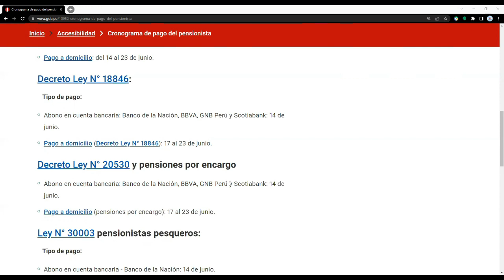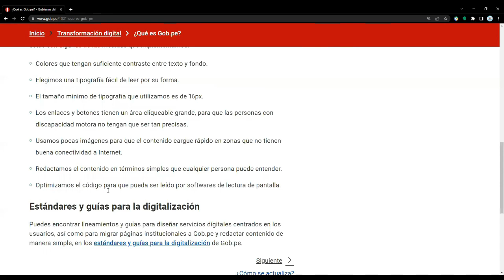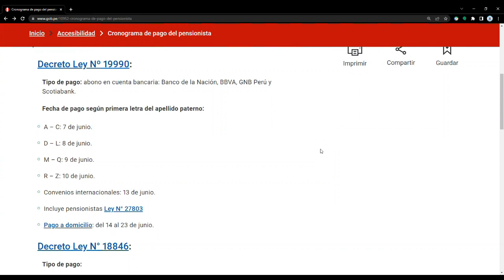*NUEVO CRONOGRAMA ONP* FECHA OFICIAL PARA COBRAR LAS PENSIONES DE JUNIO 2022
En este video te comparto el cronograma de junio para el cobro de las pensiones.